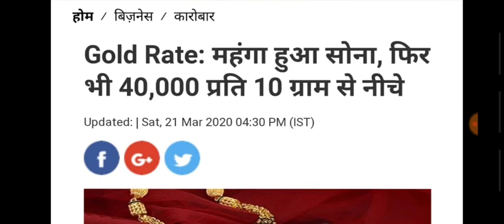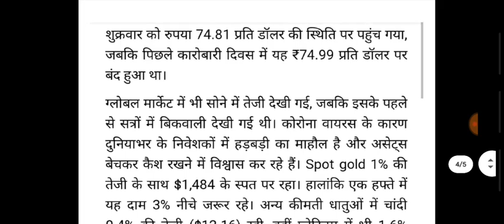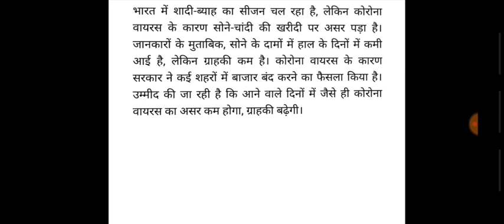Aaj ke sone ke bhav 22 March 2020 | Gold-Silver Today Price | सोना-चाँदी की आज की दरें 2020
gold rate tamil,
gold rate today kannada,
gold rate app,
gold rate aaj ka bhav,
gold rate ahmedabad,
gold rate aaj ka kya hai,
gold rate and silver rate,
gold rate anthem,
gold rate ajka,
gold rate chunri ba lal lal,
gold rate coimbatore,
gold rate chunri ba lal lal re,
gold rate calicut,
gold rate cuttack,
22c gold rate today,
gold rate december,
gold rate december 2019,
gold rate download,
gold rate dikhao,
gold rate forecast 2019 in tamil,
gold rate future analysis,
gold rate for 1 gram today,
gold rate grt,
gold rate guntur,
g r t gold rate today,
g.r.t gold rate,
gold rate heroes,
gold rate hindi mein,
gold rate hallmark,
gold rate haryana,
gold rate hyd,
gold rate in today,
gold rate will increase or decrease in coming days,
gold rate will increa